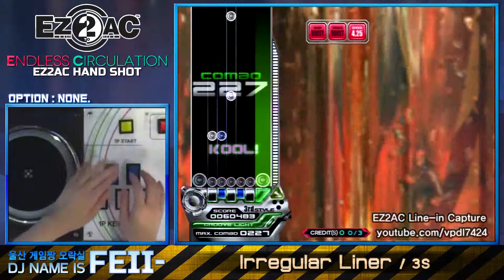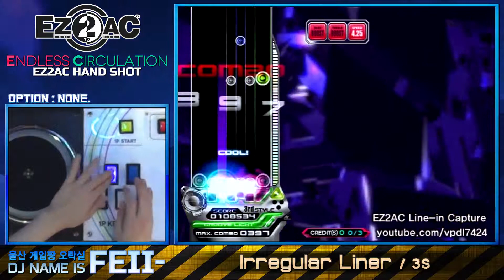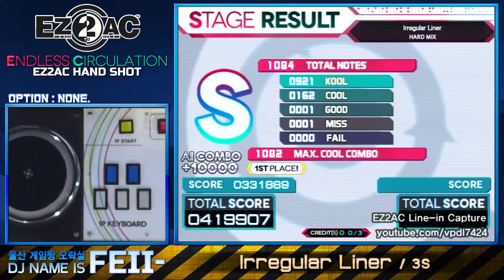[EZ2AC : EC] 5Street - (9) Irregular Liner [HD]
Comment : 적당히 끊어치기는 것을 연습하기에 좋은 곡입니다.

[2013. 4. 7] "이지투 아케이드 : 엔들리스 서큘레이션"
이지투디제이 시리즈.